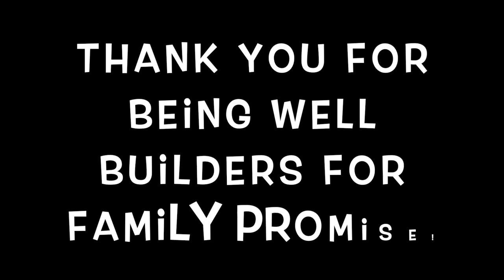Larry Joe Campbell does a great job getting us ready for Empty Bowls 2020@